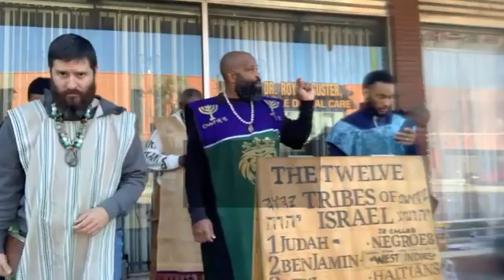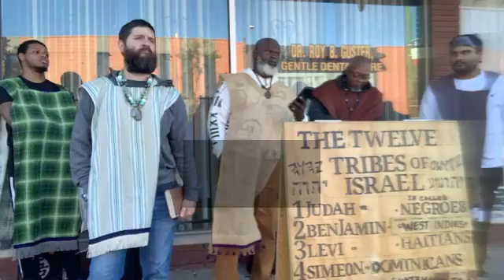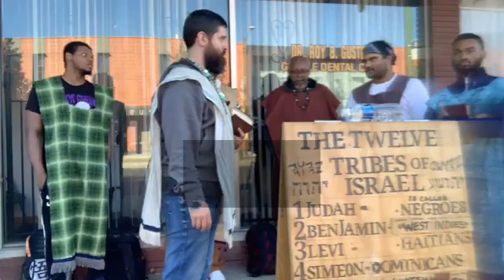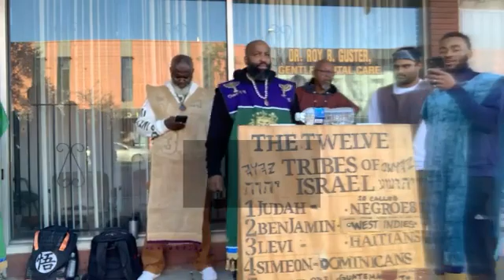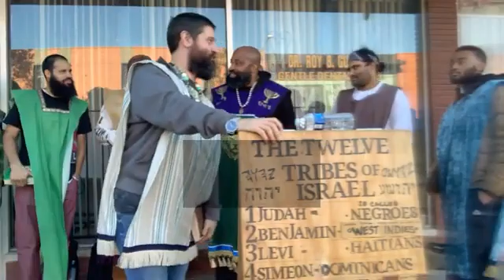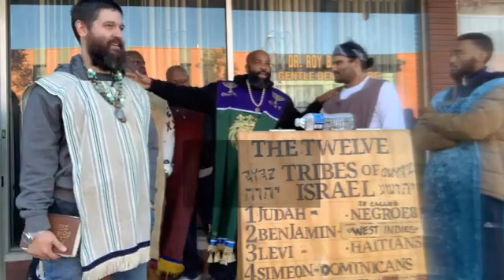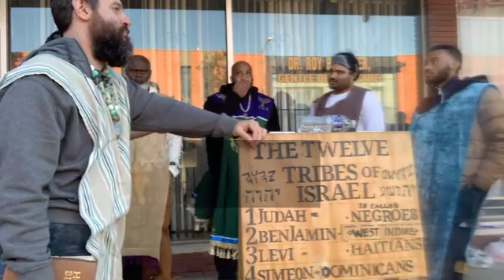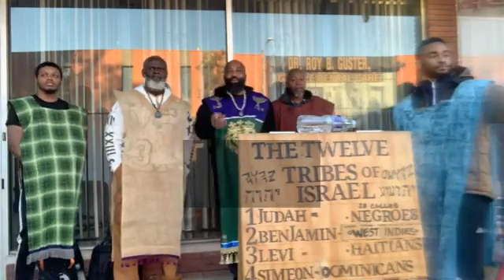10-1-22 Live Camp 👑👑👑